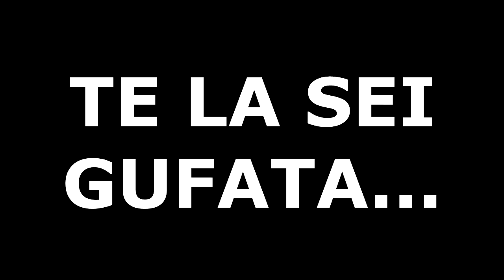[FIFA 16 DEMO ITA] Le peggio Gufate!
•Bella ragazzi e bentornati per questo nuovo video!
BUONA VISIONE!

» Canzone Intro: Zedd feat. Foxes - Clarity (Muffoxx Edit) ||| Chuckie &amp; Diamond Pistols ft Hyper Crush - Bang! (Original Mix)

• Noi siamo così, se non vi piacciono i nostri video non seguiteli.
• Cercheremo sempre e comunque di migliorare qualità audio e video.
• Noi cerchiamo di rendere felici tutti variando tipi di video.